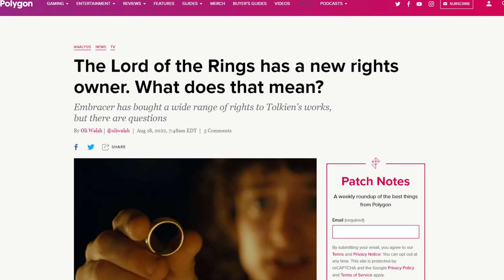Lord of the Rings has a new owner !!!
The rights to the Lord of the Rings and the Hobbit have been bought. This might give us an exciting new look on future projects from the Lord of the Rings universe. From new games to even new films.

♪ Onion (Prod. by Lukrembo)